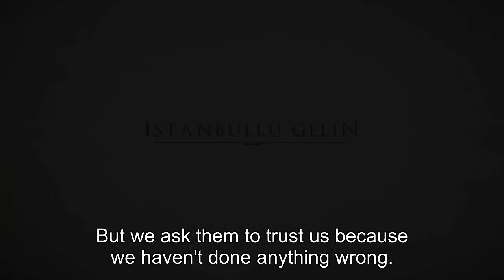Bride of Istanbul - Episode 178 (English Subtitles) | Istanbullu Gelin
Production : O3 Medya
Producer : Onur Güvenatam
Director: Zeynep Günay Tan
Scenario: Deniz Akçay Katıksız – Armağan Gülşahin